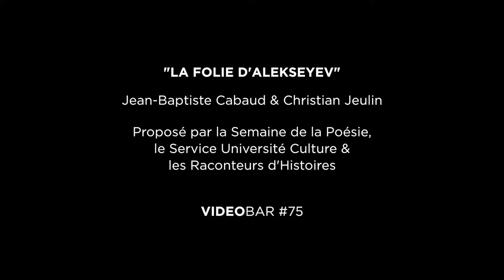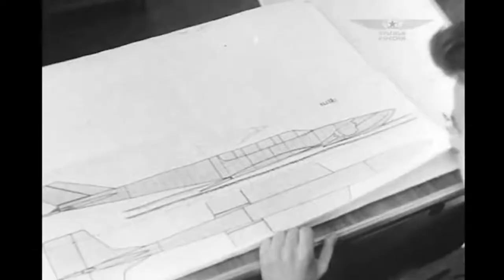VIDEOBAR #75 : « La Folie d'Alekseyev » - Jean Baptiste Cabaud & Christian Jeulin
VIDEOBAR #75 : « La Folie d'Alekseyev »
Lecture : Christian Jeulin & Jean-Baptiste Cabaud
Texte et montage vidéo : Jean-Baptiste Cabaud
Composition musicale : David Champey
En partenariat avec La Semaine de la poésie, le Service Université Culture et la librairie Les Raconteurs d'Histoires

Dans une cité scientifique du Nord de la Sibérie, en 1957, l’ingénieur soviétique Rostislav Evgenievitch Alekseyev expérimente le premier des ekranoplanes, ces étranges prototypes sur lesquels il travaillera vingt années durant. À ses côtés, Evguéni : son assistant, ami, conseiller, confident et pilote d’essai. À quelques heures du premier décollage d’une machine qui devra marquer le monde de l’aviation, Alekseyev parle, se confie et fouille sa mémoire pour remonter aux sources de ce feu de création passionné qui guide son existence depuis l’adolescence. Soudés par le travail gigantesque déjà effectué au service de ce rêve d’adulte bien réel, les deux hommes partagent l’immense enthousiasme de ce projet grandiose.

Cette lecture théâtralisée est une adaptation scénique du poème-récit de Jean-Baptiste Cabaud "La Folie d’Alekseyev", publié en 2017 aux éditions Dernier Télégramme.

Vendredi 21 juin | 18h30 à 20h
Chapelle de l'Oratoire
Entrée libre